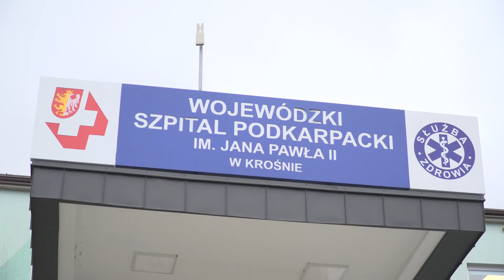Operacje planowe w Szpitalu w Krośnie dalej wstrzymane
Kilkadziesiąt pielęgniarek ze Szpitala Wojewódzkiego w Krośnie, przebywa na zwolnieniach lekarskich, przez co planowe zabiegi operacyjne zostały wstrzymane.